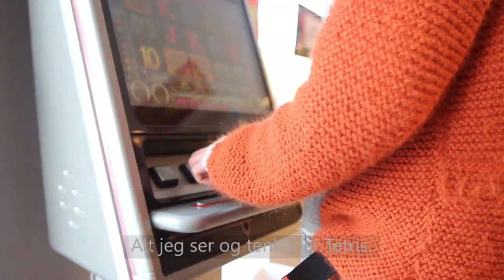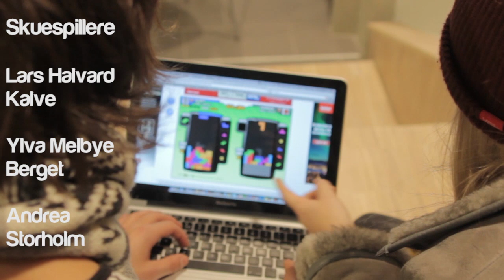Tetriseffekten (The Tetris Effect) - Gullkua 2012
Vinner av beste mannlige skuespiller og beste film.

Skuespillere: Lars Halvard Kalve, Ylva Melbye Berget, Andrea Storholm
Regissører: Vebjørn Moldal Stabekk, Vebjørn Rudi, Ylva Melbye Berget, Andrea Storholm og Mats Bergmo Bjørnsletten
Idé og manus: Mats Bergmo Bjørnsletten
Redigert av: Vebjørn Moldal Stabekk og Mats Bergmo Bjørnsletten